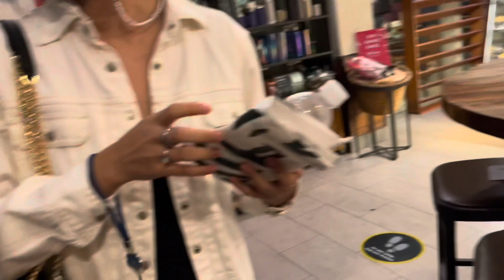relatives homecoming surprise *funny reactions*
Thank you. kotkots.